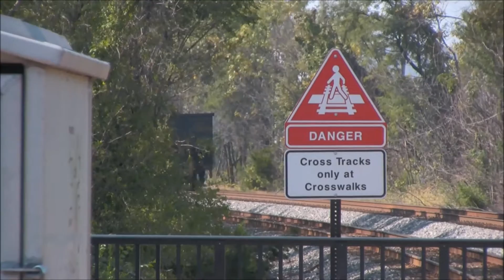[HD] Five CSX Freight trains with CanonRailfan97 & BaltimoreAndOhioRR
Recorded on 9-22-12 at the Laurel MARC station in Laurel, MD, along side CanonRailfan97 and BaltimoreAndOhioRR.

Engines:
CSX #985 ES44AH YN3B

CSX #7712 C40-8W YN2
CSX #7516 C40-8 YN2
CSX #6295 GP40-2 YN3
CSX #2813 GP38-2 YN3
CSX #1561 GP15-1 YN3

CSX #5300 ES40DC YN3
CSX #485 AC44CW YN2
CSX #3062 ES44AC YN3B

CSX #6020 GP40-2 YN3

A good haul of CSX traffic on the Capital sub at Laurel station along side other Maryland railfans.